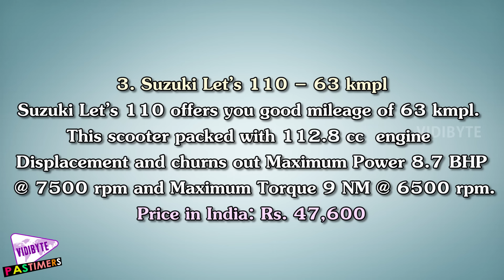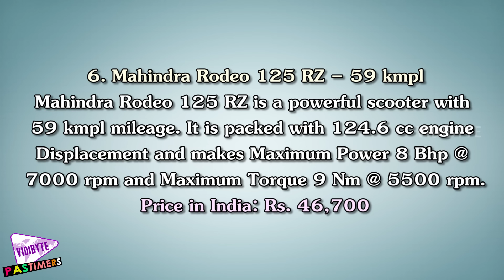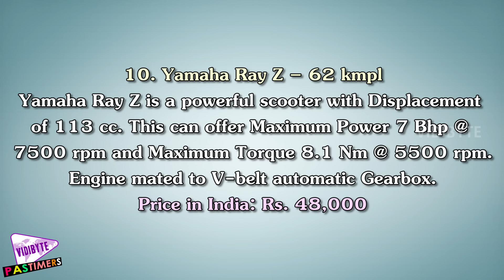10 Best Mileage Scooters In India || Pastimers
The Best Mileage Scooters Price In India – 2015 with features and specifications. Get list of Best Mileage Scooters from Honda, Yamaha, TVS etc.

All these are best models with affordable price and rich features. This list includes only top models with best mileage. We have selected the latest model scooters only for purchasing in 2015.

Mahindra Gusto 110 is a newly launched fuel efficient scooter with Displacement of 109.6 cc. Engine churns out Maximum Power 8 Bhp @ 7500 rpm and Maximum Torque 9 Nm @ 5500 rpm on ride. It is mated to  CVT Gearbox for smooth transmission.